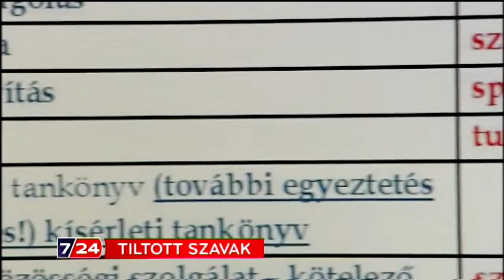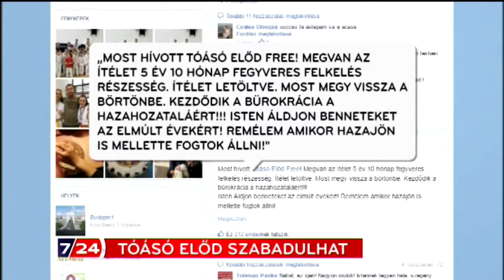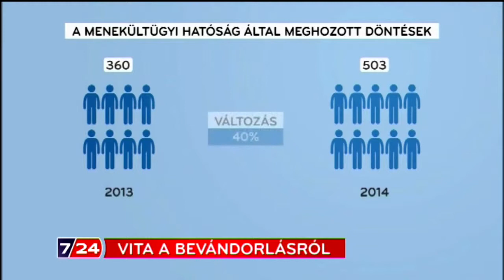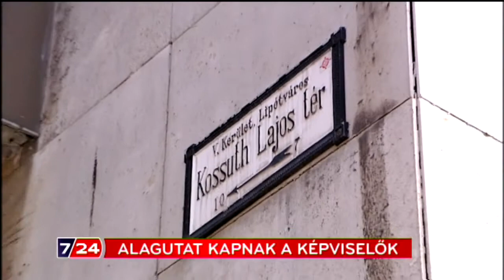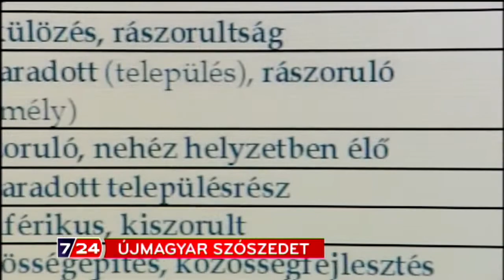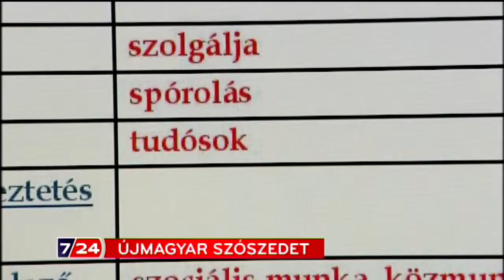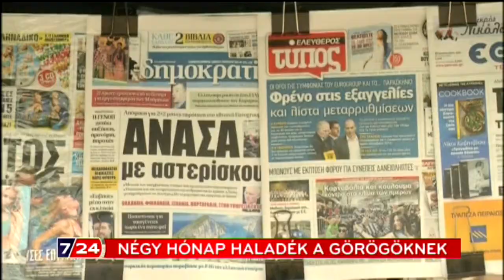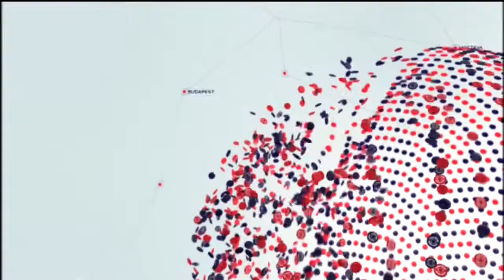Teljes adás, 2015. február 21.